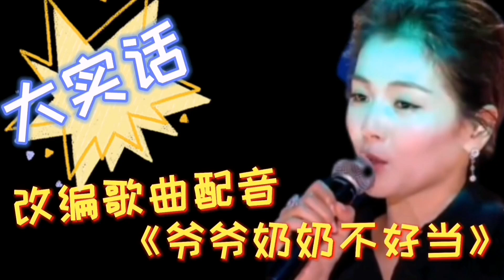正能量歌曲改编，都是大实话愿所有的爷爷奶奶健康快乐，家庭和睦